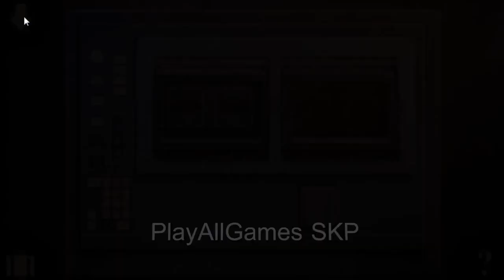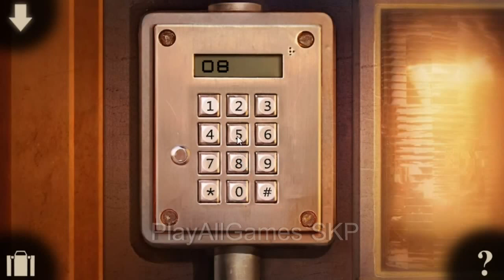Just Escape - Futuristic - Levels 1-5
All levels - Todos los niveles:
No olvides puntuar y compartir este video si te gusta.

Just escape futuristic level levels room rooms walkthrough 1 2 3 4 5